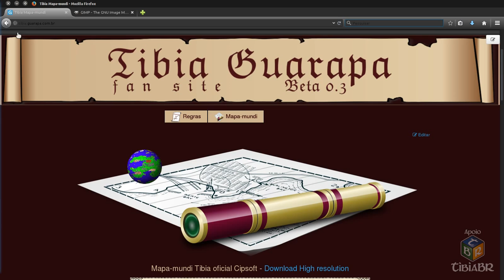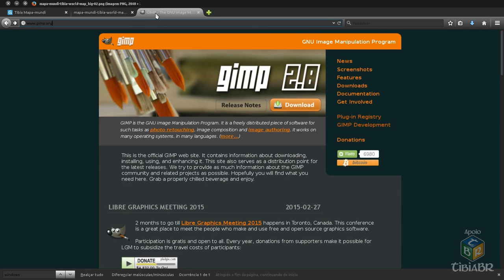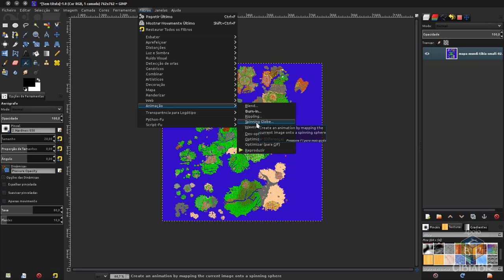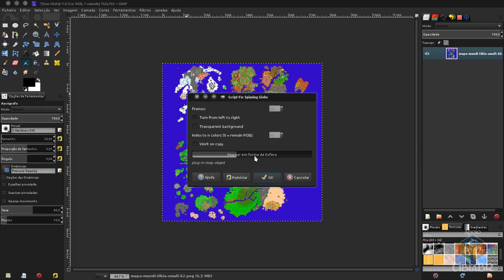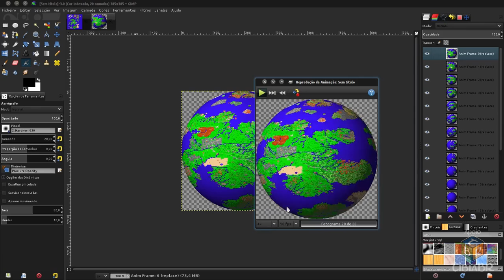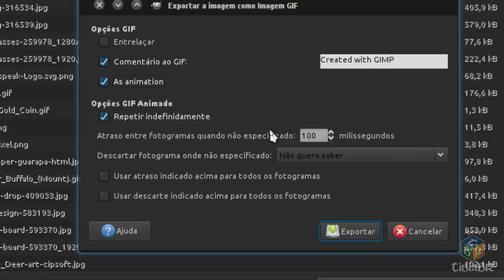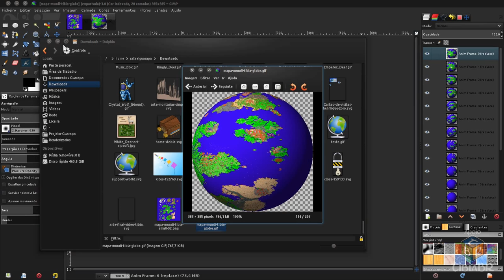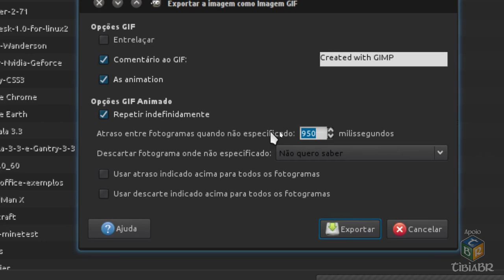Tibia criando animação em gif Globo animado com GIMP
Aprenda como criar animação em gif utilizando o GIMP, nesta aula vamos criar Globo animado do mapa-mundi do Tibia